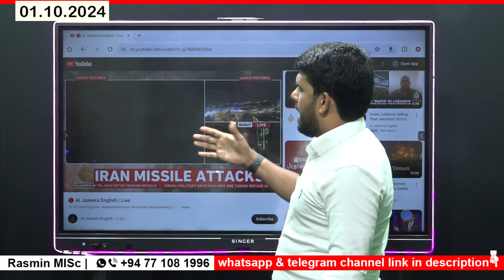BREAKING NEWS | IS**ரே*லை A*டிக்க ஆரம்பித்தது E*ரா**ன் - வாங்கிக் கட்டும் Iஸ்**Reல்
*🚨 BREAKING:*

*வெளுத்து வாங்கும் ஈரான்!*

*- இஸ்ரேல் மீது ஒரே நேரத்தில் 400 ராக்கட் அட்டாக்.*